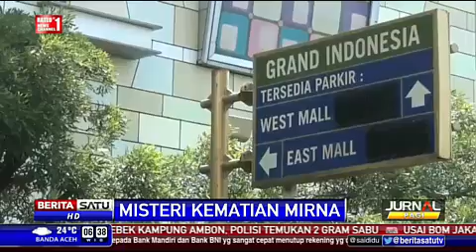Jokowi di Car-Free Day Solo, Paspampres Buat Pagar Betis - VIDEO BERITA TERKINI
Masyarakat Solo yang sedang menikmati car-free day dikejutkan dengan kehadiran Presiden Joko Widodo, Minggu, 24 Januari 2016. Bekas Gubernur DKI Jakarta itu ikut berolahraga dengan berjalan menyusuri Jalan Slamet Riyadi.

Jokowi memulai berjalan dari perempatan Gendengan sampai Bundaran Gladak yang berjarak sekitar 2,7 kilometer. Dengan mengenakan kaus putih, Jokowi menyelesaikan olahraganya itu dalam waktu 30 menit.

Dalam kesempatan tersebut, Jokowi didampingi Kepala Kepolisian Daerah Jawa Tengah Irjen Nur Ali dan Pangdam IV/Diponegoro Mayjen TNI Djaswadi. Sedangkan rombongan Ibu Negara Iriana Jokowi berjalan terpisah di belakangnya.

Selama menjabat sebagai presiden, Jokowi beberapa kali terlihat dalam acara car-free day di Solo yang digelar setiap Minggu pagi. Tentu saja kehadiran bekas Wali Kota Surakarta itu menjadi pusat perhatian ribuan warga yang berolahraga di jalan protokol tersebut.

Hanya saja, saat ini pengamanan terlihat lebih ketat. Pasukan Pengamanan Presiden membuat pagar betis, sehingga masyarakat tidak bisa mendekat.

"Kalau dulu-dulu, bisa salaman, bahkan foto bareng," kata Sidik, warga Laweyan. Sedangkan saat ini dia hanya bisa memotret Jokowi menggunakan telepon genggamnya dari kejauhan.

Namun, di sekitar Sriwedari, puluhan ibu-ibu peserta senam sendi dan tulang menghentikan aktivitasnya saat Jokowi lewat. Mereka tidak menghiraukan pengamanan dan langsung berkerumun mengajak Jokowi bersalaman.